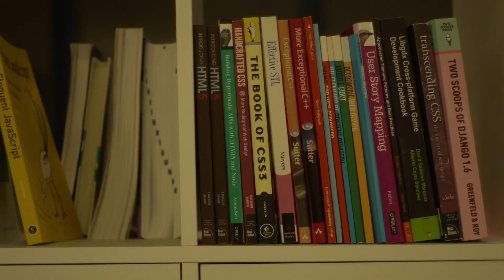Degree level apprenticeships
Apprentice Jake Howard is taking on an apprenticeship with DabApps in Brighton to gain a degree in BSc in Digital & Technology Solutions.